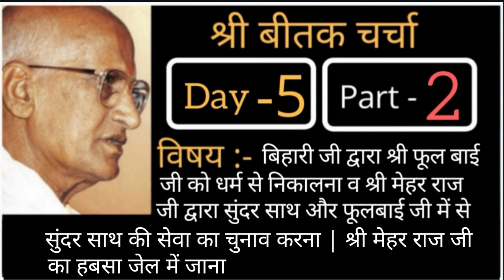Beetak बीतक चर्चा || Day -5 [Part-2] || परम पूज्य सरकार श्री द्वारा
विषय
बिहारी जी द्वारा श्री फूल बाई जी को धर्म से निकालना व  श्री मेहर राज जी द्वारा सुंदर साथ और फूलबाई जी में से सुंदर साथ की सेवा का चुनाव करना | श्री मेहर राज जी का हबसा जेल में जाना |

प्रणाम जी,
यह चैनल अच्छी गुणवत्ता के आध्यात्मिक प्रेरक वीडियो प्रदान करने के इरादे से बनाया गया है।  आप ईश्वरीय सेवा के लिए सभी के साथ वीडियो का लिंक साझा कर सकते हैं।  साथ ही आप नवीनतम आध्यात्मिक वीडियो के अपडेट प्राप्त करने के लिए चैनल की सदस्यता ले सकते हैं।  इसके अलावा, आप हमारे लिए टिप्पणी अनुभाग में अपनी प्रतिक्रिया छोड़ सकते हैं ताकि आप के लिए गुणवत्ता सामग्री बनाने और प्रदान करने में सुधार कर सकें।
 आप हमसे संपर्क कर सकते हैं -
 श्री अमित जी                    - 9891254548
पूज्य श्री विजय आहूजा जी  - 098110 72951

Pranam ji, This channel is created with the intention to provide good quality spiritual motivational videos. You can share the link of the videos with everyone for godly service. Also you can leave your feedback in comment section for us to improve in creating and providing quality content for you.

Vijay Ahuja ji  - 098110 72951